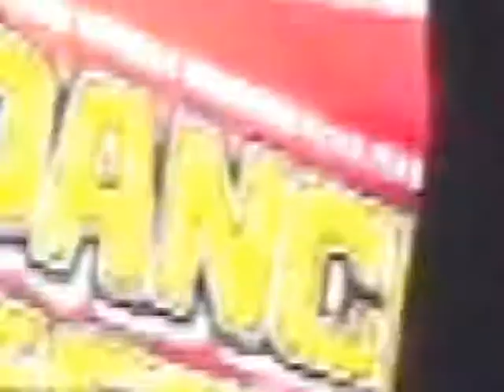Gangnam Style Flash Mob at Galleria Supermarket!